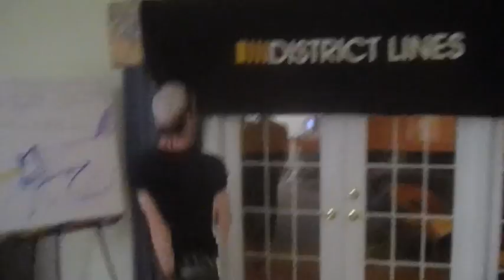Market Capitalization - Daily LLL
Siri is a douche. Also, that was Mitchell cackling.